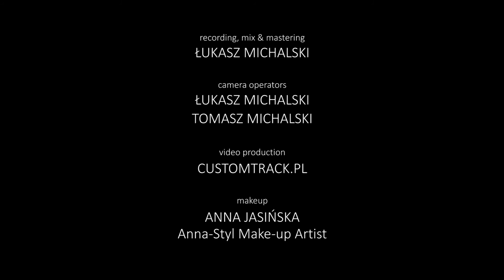I Got Rhythm - long version - Krystyna Durys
mus: G. Gershwin, lyr: I. Gershwin
arr: A. Jurek

Krystyna Durys (voc.), Paweł Hulisz (tp), Marcin Janek (tn, alt sax and cl), Adam Wiśniewski (tb), Marek Jurski (pn), Maciej Sadowski (db), Adam Zagrodzki (dr).

Nagrania dokonano przy współpracy z OKSiBP Ośrodek Kultury, Sportu i Biblioteka Publiczna Gminy Pruszcz Gdański.
Video made in cooperation with OKSiBP Cieplewo, Poland.